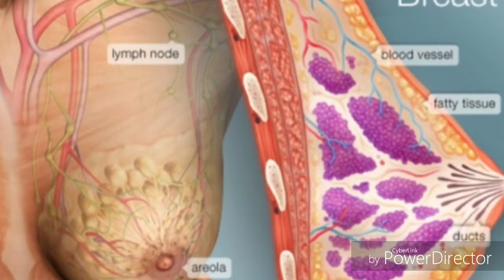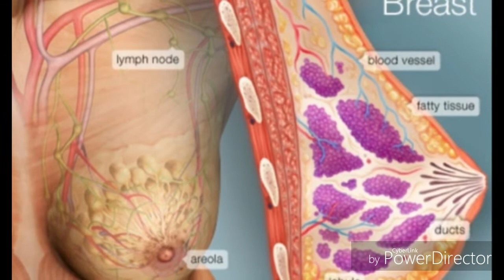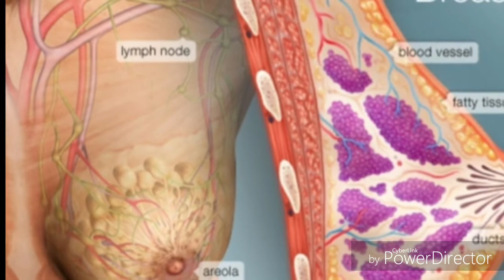ස්ථන ග්‍රන්ථි හා ක්ෂීරණය (educational video)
Breast and Lactation